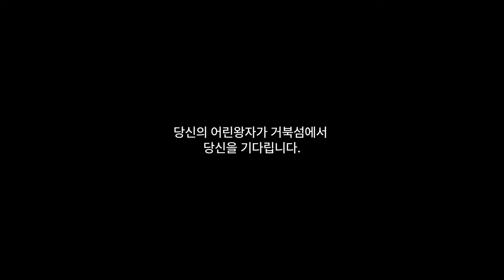4Kㅣ거북섬 어린왕자 타임랩스